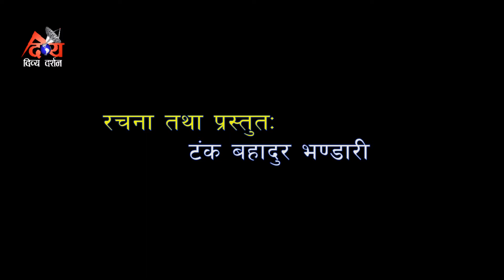७० बर्ष उमेरको बृद्धको जीवन अनुभब कविता,श्लोक र गीतमार्फत यसरी प्रस्तुत गर्नुभयो ।Tanka Bdr Bhandari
संघर्ष जीवनको एक परीक्षा हो जुन अन्तमा विजयको ढोका खोल्छ र समस्या समाधान गर्दछ। यदि तपाईं संघर्षको जीवन बिताउन चाहानुहुन्छ भने तपाईंले गल्ती बिर्सनु पर्ने हुन्छ। बदलाको मात्र भयानक परिणामहरू छन्। त्यसकारण माफी एक साधारण जीवनशैली को मूल मंत्र हो। जीवन परिवर्तनको प्रक्रिया जारी छ। यदि उस्तै परिस्थितिहरू बारम्बार भइरहेका छन् भने, यो कहिले पनि बुझ्न हुँदैन कि अब जीवनमा सबै थोक सकियो।निरन्तर संघर्ष भनेको जीवन हो। त्यसपछिको निरन्तर संघर्ष र सफलता वा असफलताले हामीलाई जीवनको वास्तविक महत्त्व बुझ्दछ। यसले हामीलाई बताउँछ हाम्रो जीवन कतातिर जाँदैछ। यसैले यस जीवनमा सबैले आफ्नो लक्ष्य प्राप्त गर्न संघर्ष गर्नुपर्दछ।